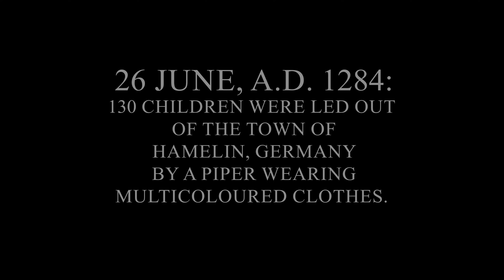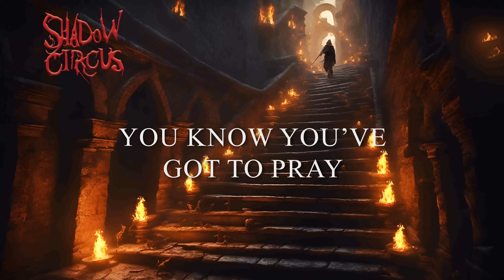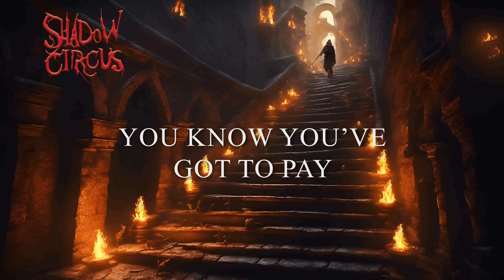SHADOW CIRCUS - Pay the Piper (Official Lyrics Video) - Radio Edit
Short and sweet version without the long acoustic intro. Also, this video does not contain any disturbing imagery of the story of the Piper that is in the original unedited version.